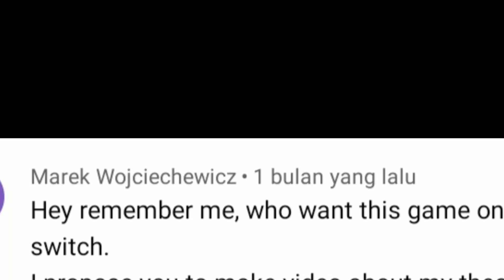I don't do shipping here Marek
If you wanna see some shipping (idk how to spell shipping) Go to other channel da*nit